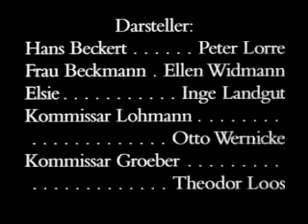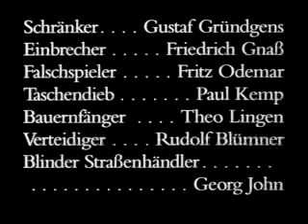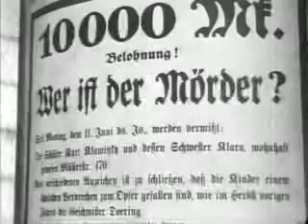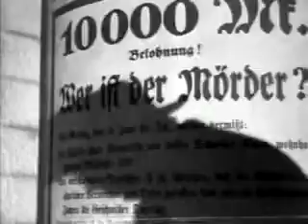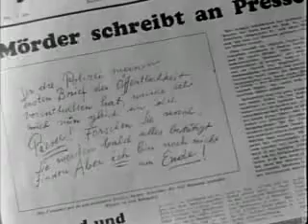Phantasmagoria Theater M fritz lang 1931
M fritz lang 1931 M is about the search for a child murderer in Berlin, and as the story, and the search progress, the high profile murderer begins to inhibit the lives of everyone from the Police, to the criminals, to innocent bystanders who are accused of being the murderer for even the slightest contact with any child.